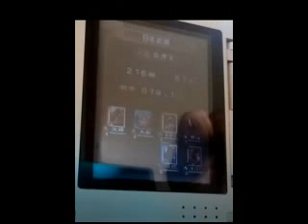DS 三国志大戦 A８